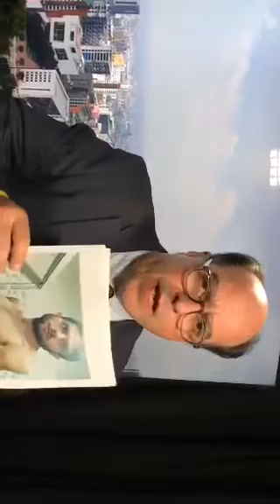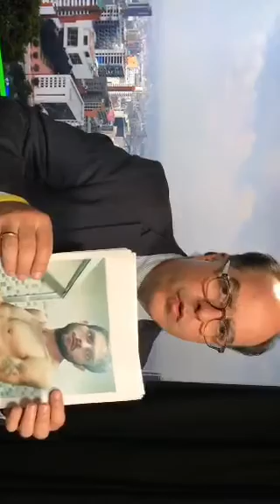Julio Borges: Juan Requesens estaba drogado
ND / 10 ago 2018.- El diputado Julio Borges aseguró este viernes que su colega parlamentario, Juan Requesens, estaba "drogado" al momento en que se grabó el video en el que dice que ayudó a cruzar la frontera a Juan Monasterio, supuesto implicado en el presunto "magnicidio" al presidente Nicolás Maduro.

"El Juan Requesens que hoy habló no es el Juan Requesens que todos conocemos. No es ese joven valiente, guerrero, desafiante, irreverente, sino es una sombra llevada por químicos, por amenazas o por todo esto, a que tenga que decir lo que el régimen quiere que diga", dijo Borges a través de Periscope.

Prosiguió: "Miren las pupilas dilatadas de Juan Requesens, eso es producto del uso de la droga", expresó Borges mostrando fotografías del video.

Julio Borges indicó que la vicepresidenta de la República, Delcy Rodríguez, y su hermano, el ministro de Comunicación, Jorge Rodríguez -según- son quienes "controlan" la Dirección de Contrainteligencia militar (Dgcim) y el Servicio Bolivariano de inteligencia (Sebin).

"Son los dos hermanos quienes dirigen la represión en Venezuela", acotó.

Indicó que el Gobierno, según, lo que está haciendo es "inyectar miedo" para que Venezuela no reaccione "y se termine de derrumbar ese gobierno podrido de Nicolás Maduro. Por eso están apurados en ver cómo ponen alerta roja, alerta roja tienen ellos por destruir los derechos humanos y la democracia, son ellos quienes son tóxicos para todas las democracias del mundo", expresó el parlamentario.

De igual manera precisó que en su caso particular, es señalado por el Jefe de Estado como presunto autor del supuesto magnicidio porque "cuando fui presidente de la Asamblea Nacional, interrumpí, frené, paré todo lo que era el endeudamiento que Nicolás Maduro utilizaba del exterior sin pasar por la Asamblea Nacional, le cortamos el dinero que le roban a los venezolanos y no lo perdonan; logramos que el mundo desconociera la Asamblea Nacional Constituyente, 60 países, los más importantes de la democracia del mundo; en tercer lugar a Juan Requesens y a todos nosotros no nos perdonan el haber levantado al país en 130 días de lucha, un país que quiere lugar por su libertad, torturan y drogan a jóvenes para meter miedo.

Continuó: "También me quieren cobrar el hecho que impulsamos las sanciones contra Delcy Rodríguez, contra tanta gente que se ha robado la democracia y lo vamos a continuar haciendo, presionando para que haya ese quiebre en el país".

Julio Borges indicó que otro "pase de factura" del Gobierno hacia su persona es el no haber firmado el acuerdo en República Dominicana.

"Por qué Jorge Rodríguez terminó su rueda de prensa hablando del proceso en Dominicana, nosotros sufrimos amenazas directas de Jorge Rodríguez, de su hermana, de Zapatero, que si no firmábamos ese acuerdo íbamos a sufrir nosotros y nuestra familia las consecuencias, nos dijeron textualmente: 'ustedes no conocen la peor cara de nosotros, o firman conocerán la peor cara de nosotros y nos amenazaron con cárcel. Nos están cobrando, porque me paré de frente y les dije que no vamos a firmar".

Borges indicó que esa será la postura que mantendrán, al tiempo que pidió a los venezolanos salir a la calle a protestar ante tal indignación.